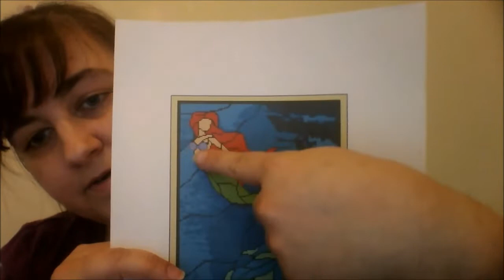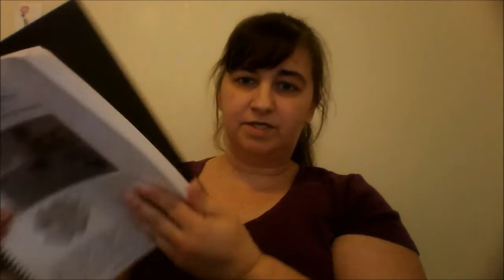Flosstube 48-Nothing To Talk About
Super short video with just a few WIPs and a couple of shout-outs.

Stained Glass Ariel: MagicStitching (Etsy)